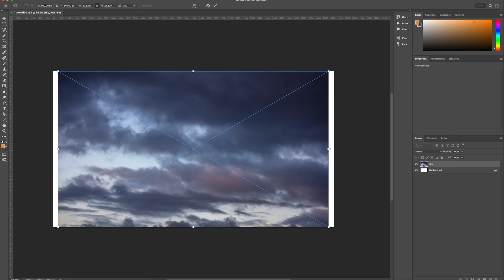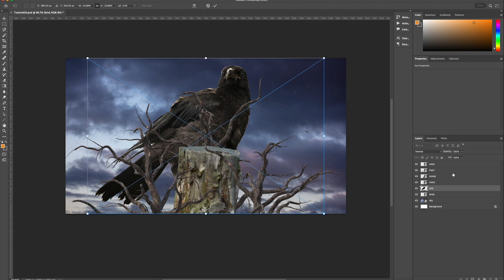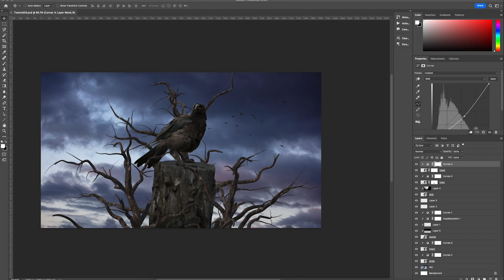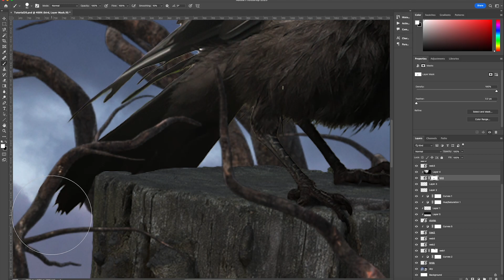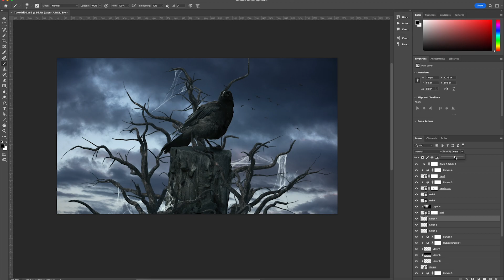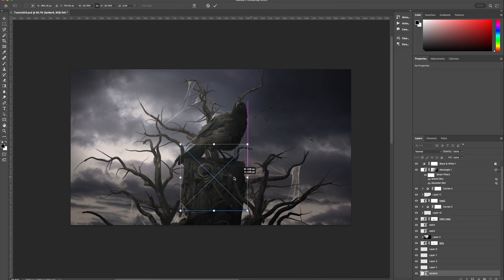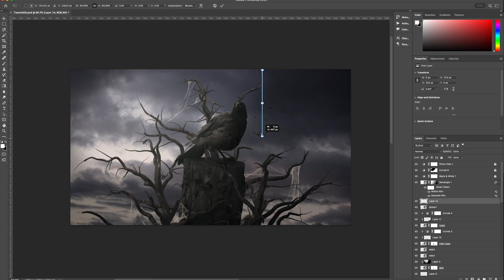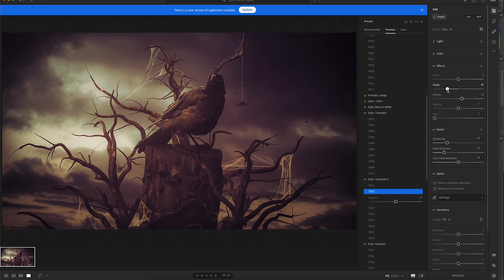Crows Web - Photo Manipulation Tutorial